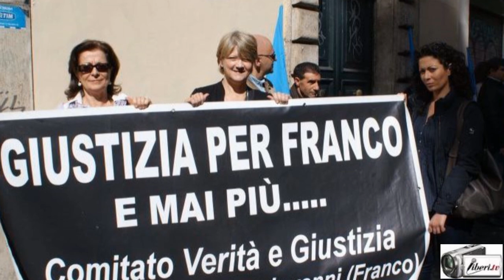Costanza Quatriglio - 87 ORE, Gli ultimi giorni di Francesco Mastrogiovanni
Intervista di Paolo Izzo a Costanza Quatriglio, regista del film.